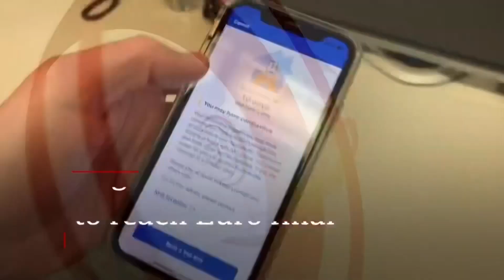BBC News intro 11pm 7.7.21 - England defeats Denmark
On the BBC News channel at 11pm on Wednesday 7th July 2021:

The BBC showed a 12 second countdown of the B1 BBC News Countdown 2019-21 before BBC News/BBC World News presented by Shaun Ley.